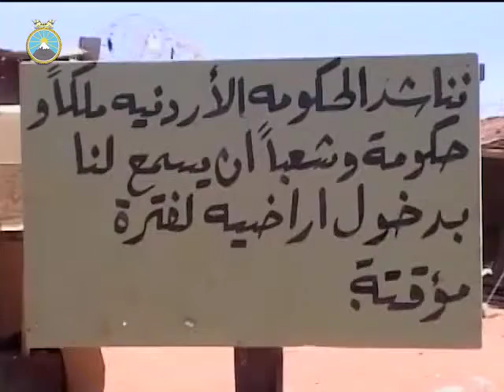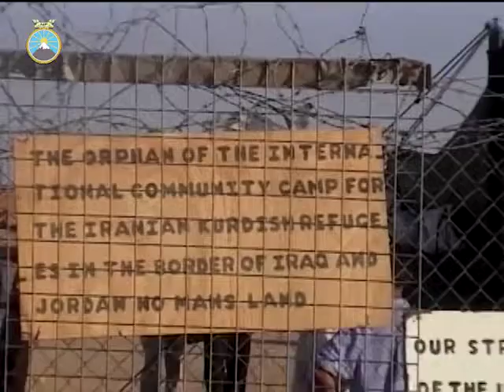Norooz Foundation at the Iraq-Jordan Border PT5 - بنیاد نوروز در مرز عراق و اردن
در این قسمت به وضعیت کودکان در این اردوگاه نگاهی‌ داریم که مجبورند تحت فشار خانواده آنها به گدایی برای پول، آب آشامیدنی و یخ بپردازند.

This segment highlights the plight of children, whom under the instructions of their parents are forced to beg for money, water and ice from the passing traffic.